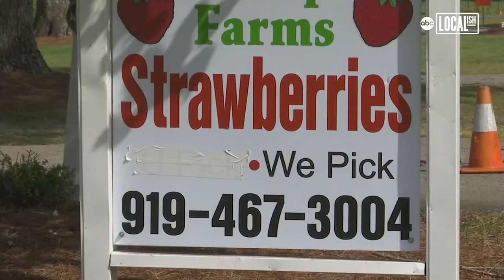Strawberry farm gives jobs to unemployed | More in Common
It is strawberry season. That means farms like Phillips Farms in Cary are buzzing with strawberry lovers. If these were normal times, consumers would be out in the field picking for themselves. Social distancing guidelines make it impossible to open strawberry fields to the picking public. That puts farmers like Michael Phillips in a quandary. The berries can't pick themselves. With 2 acres of land to pick, Phillips turned to folks recently out of work to help.  'We need them, I'm hoping just as much as they need us. We've hired 25 folks that have been affected by COVID-19,' said Phillips.